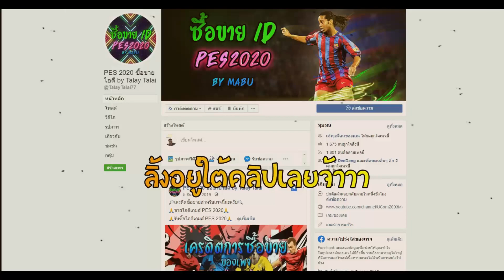BOXDRAW : มาแน่พรุ่งนี้ สายฟลูทีมต้องจัด โรนัลโด้มาแบบแอบๆ : PES2020